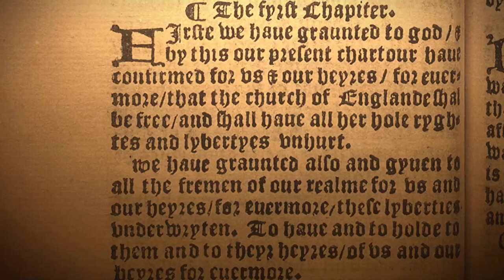An Ancient Constitution, Coke and the Civil War: Magna Carta and its Legacy (ep 3)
Exploring stories featured in our Magna Carta Icon and Inspiration exhibition, these videos explore the legacy of Magna Carta.

Funded by the Heritage Lottery Fund